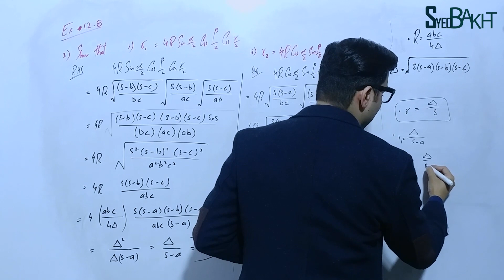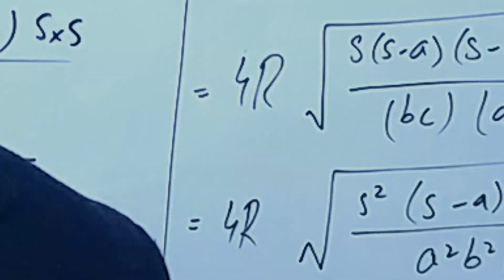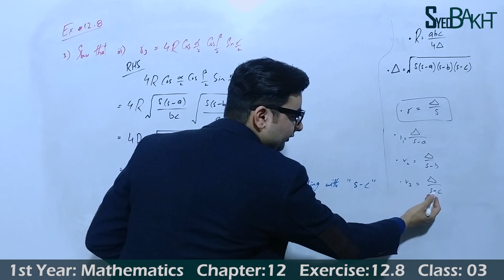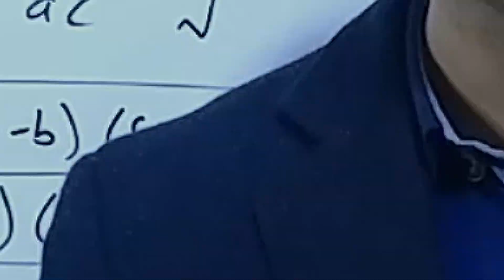11th Math | Exercise: 12.8 | Class: 03 | Question: 03 (All Parts) | by Syed Bakht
/playlist?list=PL8Gjny1FqqKHlpS2gEMfJ84ewiucNC34V
Chapter: 09

11th Math Chapter 12
11th Math Chapter12
11th Math Trigonometry
1st Year Mathematics

11th Math Exercise 12.8, Class 03
11th Maths Exercise 12.8, Class 3
11th Maths Exercise 12.8, Class3
11th Math Ex 12.8, Class 03
11th Maths Ex 12.8, Class 3
11th Maths Ex 12.8, Class3
11th, 1st Year Math, Exercise 12.8, Question 3 All Parts
11th, 1st Year Math, Exercise 12.8, Q 3 All Parts
Ex 12.8 C 3
Ex 12.8 Q 3 All Parts

FSC Math
ICS Math
1stYear Math
11th Math

11thmathpunjabboard
11thmathsindhbboard
11thmathkpkbboard
11th Maths Book Introduction by Syed Bakht
11th Math Book Introduction by Syed Bakht
1st Year Mathematics by Syed Bakht

11th Math Chapter 12 by Syed Bakht
11th Math Chapter12 by Syed Bakht
11th Math Trigonometry by Syed Bakht
1st Year Mathematics by Syed Bakht

11th Math Exercise 12.8, Class 03 by Syed Bakht
11th Maths Exercise 12.8, Class 3 by Syed Bakht
11th Maths Exercise 12.8, Class3 by Syed Bakht
11th Math Ex 12.8, Class 03 by Syed Bakht
11th Maths Ex 12.8, Class 3 by Syed Bakht
11th Maths Ex 12.8, Class3 by Syed Bakht
11th, 1st Year Math, Exercise 12.8, Question 3 All Parts by Syed Bakht
11th, 1st Year Math, Exercise 12.8, Q 3 All Parts by Syed Bakht
Ex 12.8 C 3 by Syed Bakht
Ex 12.8 Q 3 All Parts by Syed Bakht